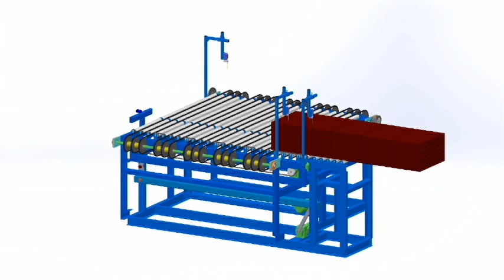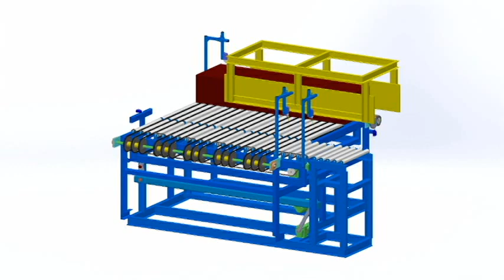fabrication mécanique : Système de déchargement de briques